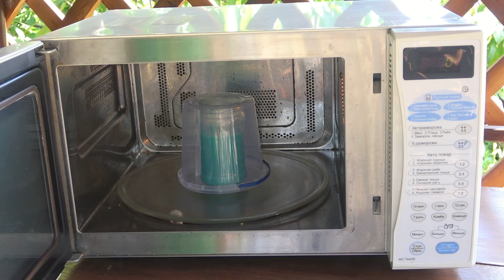ИЗГОТОВЛЕНИЕ СИЛИКОНОВЫХ ПРИМАНОК СВОИМИ РУКАМИ 🐟 БИЗНЕС ИДЕЯ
Рыбалка на силикон очень увлекательна, но приманки приходится часто менять и они являются расходным материалом. В этом видео я покажу как сделать приманки для ловли на спиннинг своими руками с помощью форм для центробежного литья. Мне кажется, что у меня очень здорово все получилось.